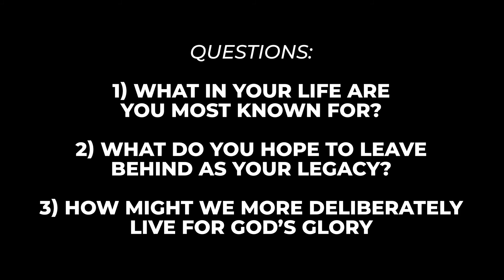"Shadrach, Meshach & Abednego" Community Gathering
We hope you enjoy gathering together to watch this video recapping Sunday's sermon over Shadrach, Meshach & Abednego and walk through the discussion questions:

1. What in your life are you most known for?

2. What do you hope to leave behind as your legacy?

3. How might we more deliberately live for God’s glory?

Learn more about our community here at The Four56 Church here - the456.org